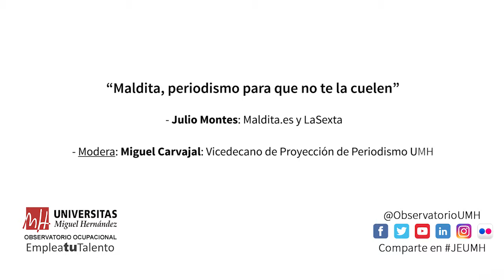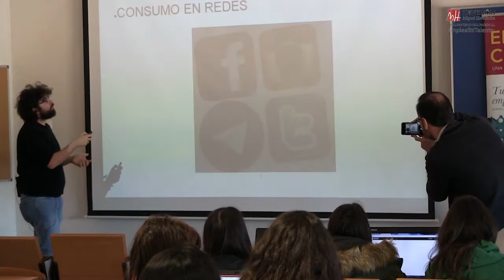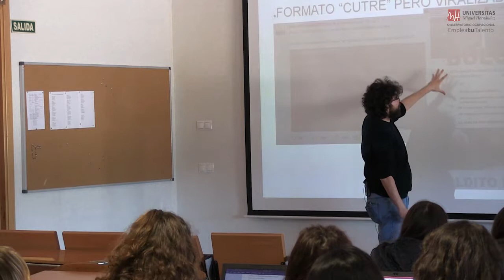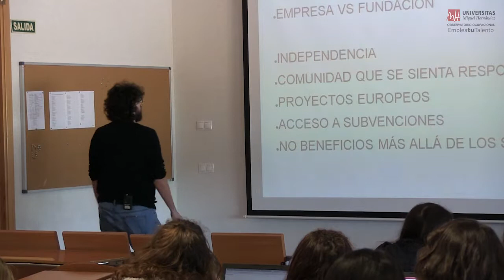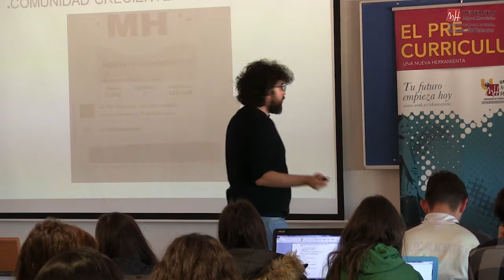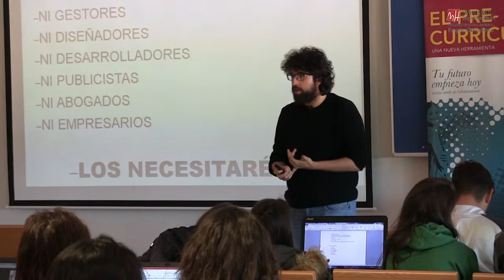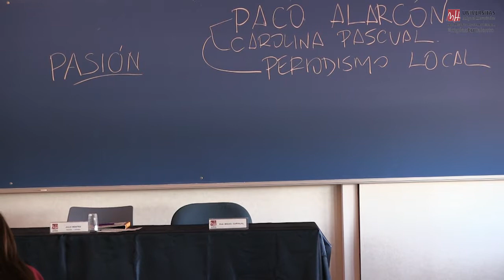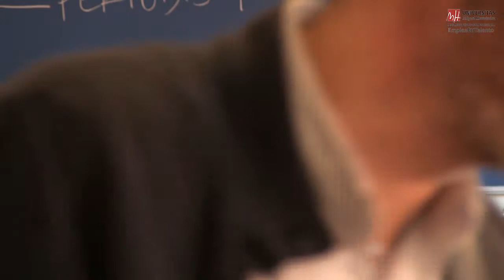XXI Jornadas de Empleo Observatorio UMH: PERIODISMO - Julio Montes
XXI Jornadas de Empleo UMH: Periodismo

22 de marzo de 2018 - OBSERVATORIO OCUPACIONAL de la Universidad Miguel Hernández de Elche

"Maldita, periodismo para que no te la cuelen"
- Julio Montes, cofundador de Maldita
- Modera Miguel Carvajal - vicedecano de proyección de Periodismo UMH